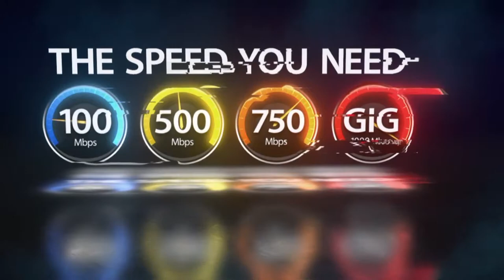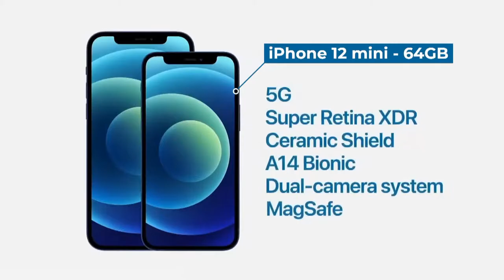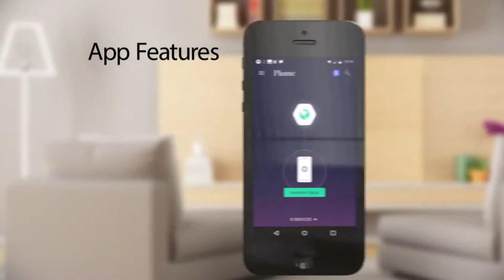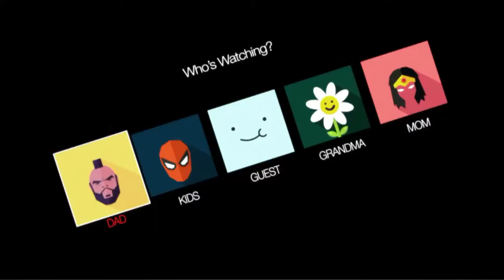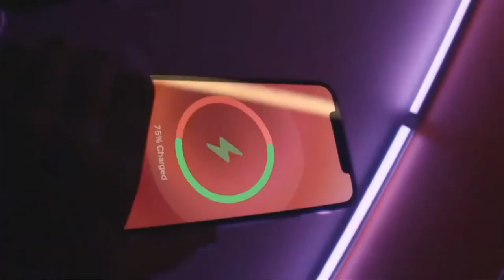2021 Shelby Valley High School Graduation Ceremony (May 28, 2021)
2021 Shelby Valley High School Graduation Ceremony (May 28, 2021)